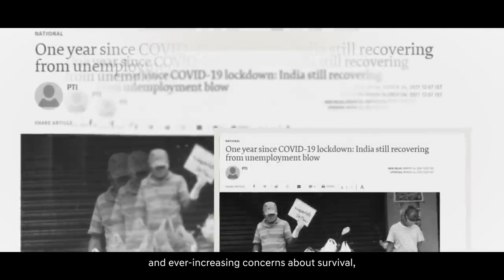Hyundai SAKSHAM.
Hyundai Motor India Foundation initiated livelihood generation program to help both the communities badly hit by the pandemic simultaneously i.e. the healthcare sector and the migrant labour. SAKSHAM enabled the distressed labour class by giving them a skill that could fetch them immediate monetary as well as moral help in a short span of time and enabled them to lead a respectable life. HMIF trained unemployed youth in the healthcare sector as Janitors and Duty Attendants.